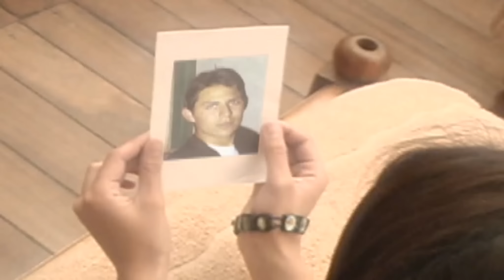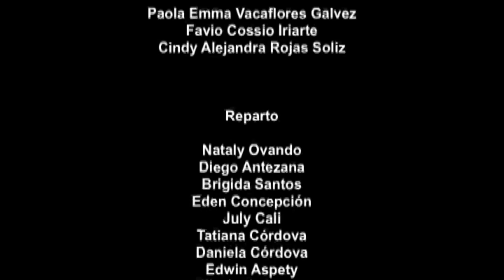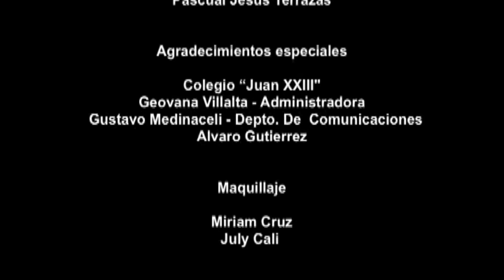HUELLA- LA FUERZA DEL ENGAÑO-HD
NUESTROS VIDEOS EN UNA MEJOR CALIDAD (HD).